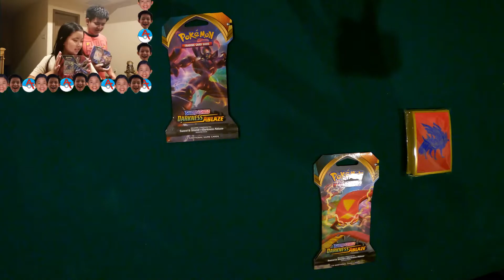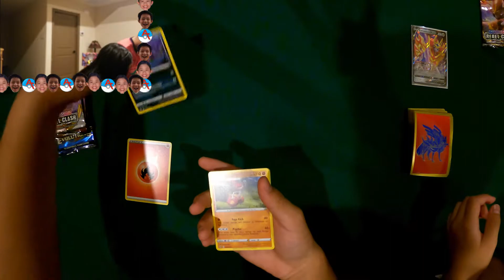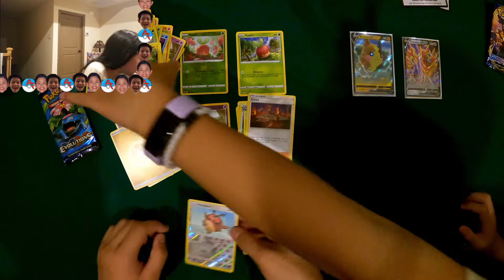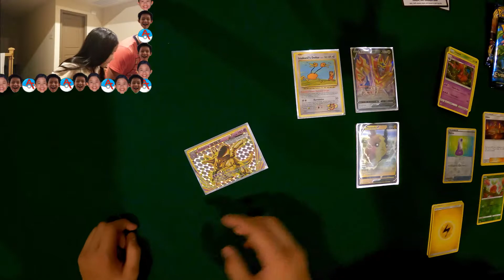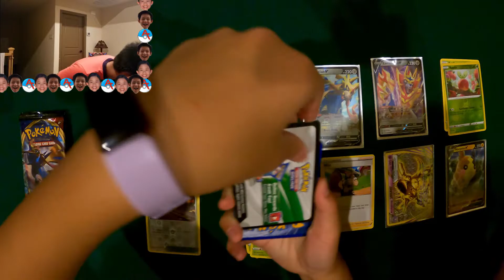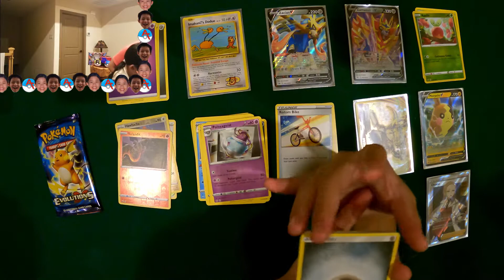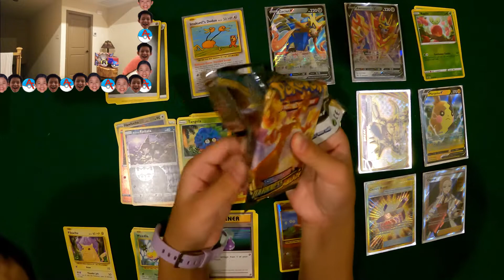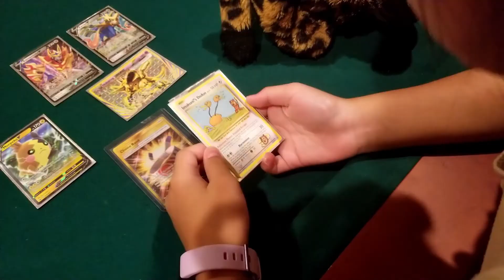THE BEST OPENING YET?!!?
So many HITS!

Heyoo, hope y'all are safe and AWESOME!